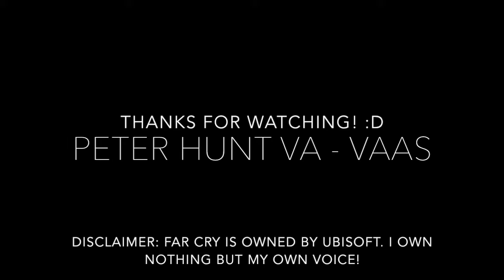(Fandub) Far Cry 3 - Vaas "Did I ever tell you the definition of insanity?"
WATCH AT OWN RISK!

By the way, I'm not voicing Jason at the end, that's the original.

One of my favorite games of all time! :D
Got a sudden interest in voicing bad guys :) I tried to recreate his accent, but I don't know how well I did it...So any feedback would be much appreciated :)